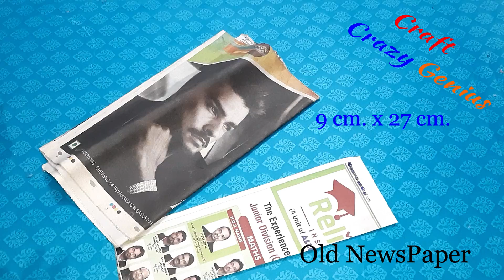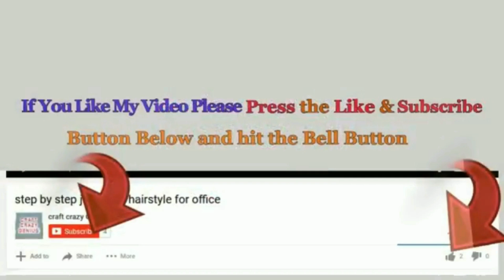2 Economical Easter Egg Decoration step by step at home |DIY Low budget Easter décor ideas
how to Decorate Easter Egg step by step at home  -DIY Low budget Easter/Spring décor ideas
Hello viewers!

Following Materials Required for this craft.
1st Easter craft .
- Cardboard
- Balloon
- Fevicol + water
- wool/Yarn
- Bubble wrap and packaging foam
- flowers
- Glue
2nd Easter craft .
- Newspaper
- Balloon
- Fevicol + water
- wool/Yarn
- Acrylic color
- flowers
- Glue